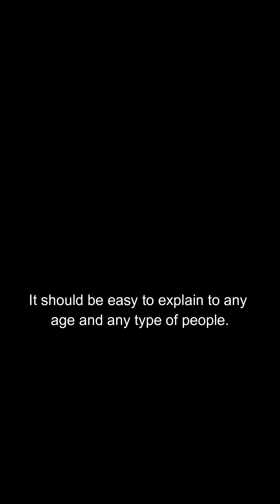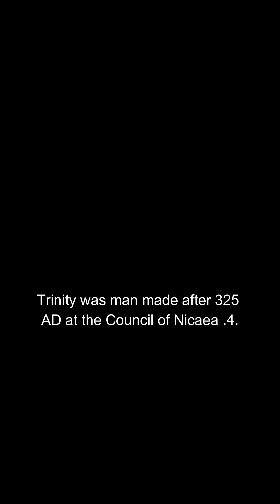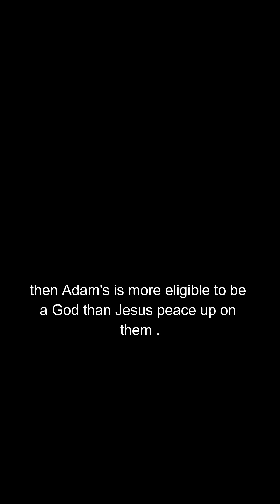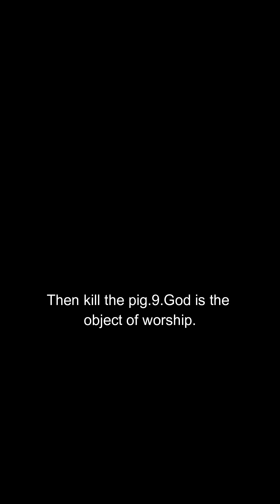Jesus Is Not God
Treat me a cup of Coffee